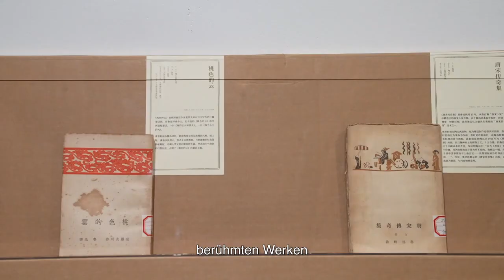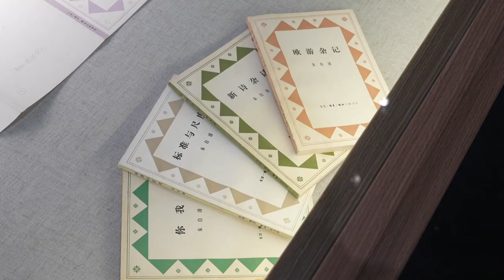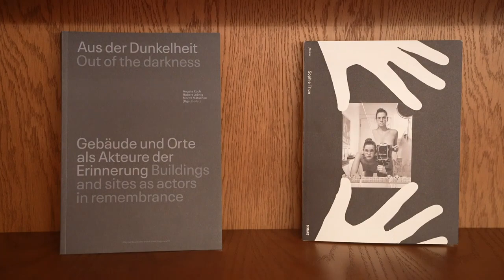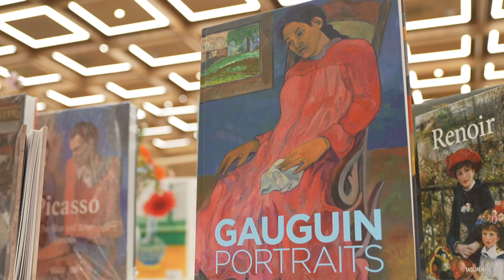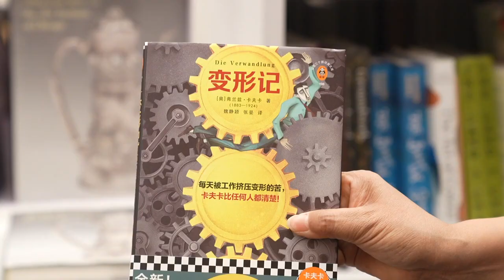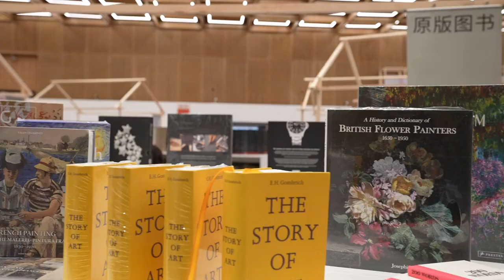Buchmesse „Guardian Art Book Fair“： Österreichische Kunstbücher in Beijing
Bereits zum 3. Mal hat das Guardian Art Center in Beijing zur Guardian Art Book Fair eingeladen. Die großangelegte Buchmesse hat über 100 nationale und internationale Verlage und Buchhandlungen nach Beijing gelockt, um Neuerscheinungen sowie Raritäten aus dem Kunstbuchbereich zu präsentieren. Auch Österreich wurde dazu eingeladen, heimische Werke zu präsentieren...